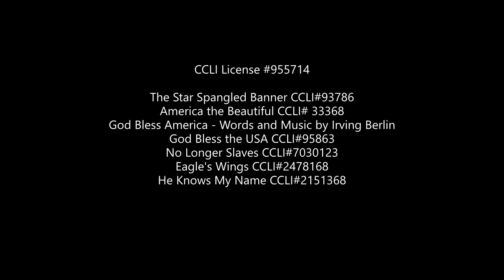July 4 2021 Happy Independence Day ! Pine Forest Assembly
Pastor Hudson continues the series "The Return of the King" with a sermon on the Battle of Armageddon.